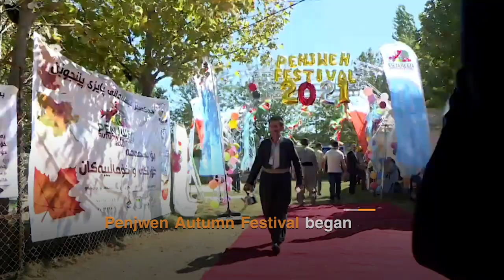Penjwen Autumn Festival features local produce, handicrafts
This video was filmed in the town of Penjwen in Sulaimani province on September 23, 2021.